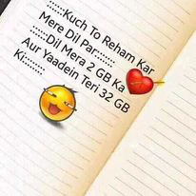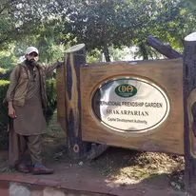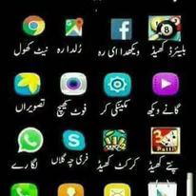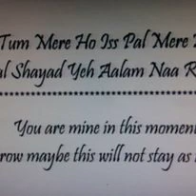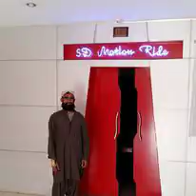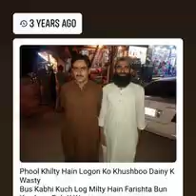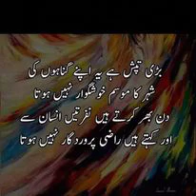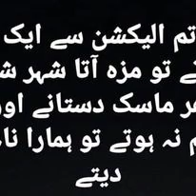Malik Sohail Chandio From Baluchistan Social Media Life Story